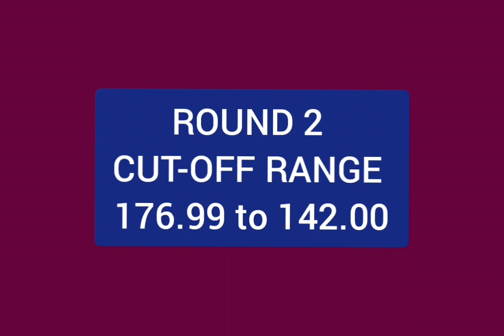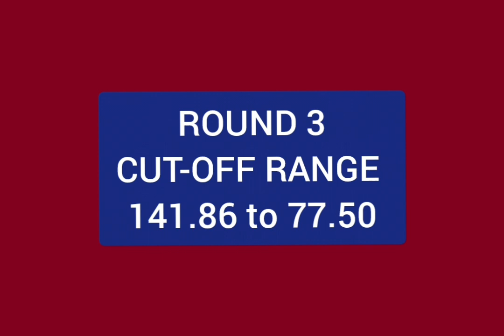TNEA 2023 COUNSELING Date & Timings for 3 Rounds | TNEA 2023 counseling Schedule | SCW